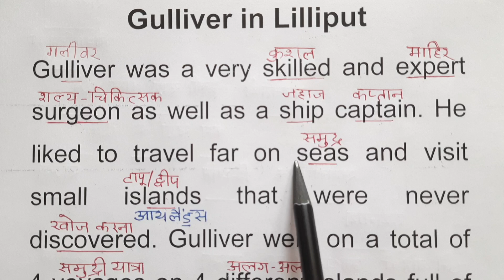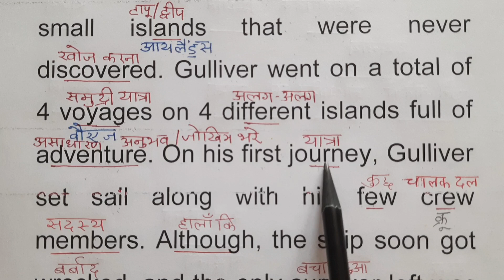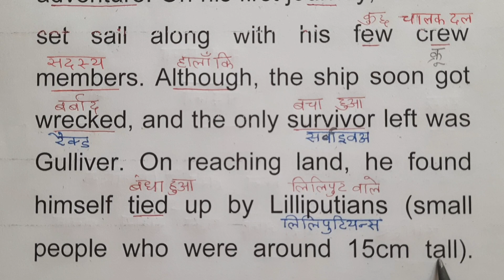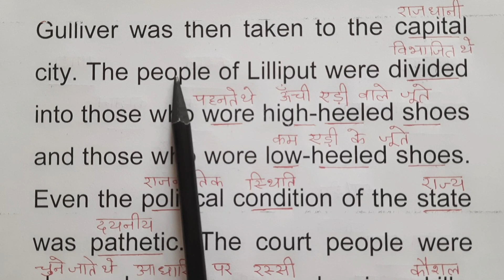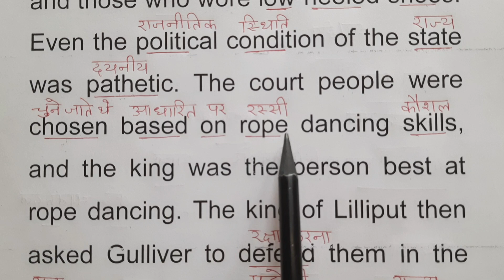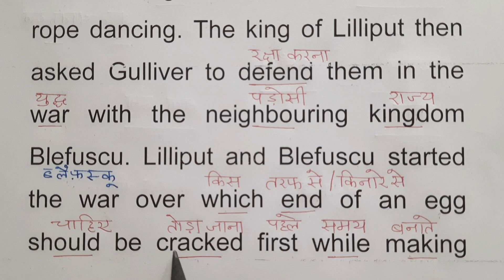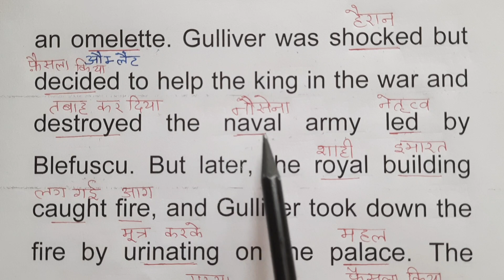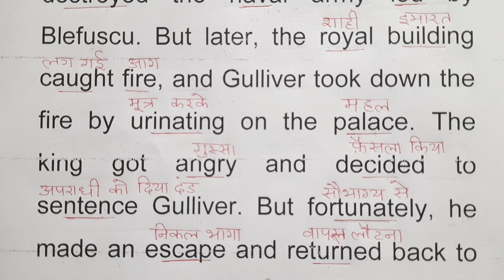Gulliver in Lilliput | इंग्लिश पढ़ना कैसे सीखे | english padhna kaise sikhe | Story Reading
Gulliver in Lilliput- Story | How to read in English from zero  | Zero से इंग्लिश बोलना कैसे सीखे | zero se english padhna kaise sikhe | अंग्रेजी पढ़ना कैसे सीखे | Book Reading | Paragraph Reading | Story Reading | Story | शुरुआत se English sikhein | इंग्लिश  पढ़ना कैसे सीखे

शुरुआत से अंग्रेजी पढ़ना कैसे सीखे / अंग्रेजी पढ़ना कैसे सीखे / English padhna kaise sikhe
English practice,
daily English,
tenses
learn tenses
book reading
reading
Importance of Reading Books
Reading

Stories In English
English Stories
English Story
Motivational Story
Inspirational Stories
Story In English
New Stories
Storytelling

English Stories
English Story
Best Moral Story In English
Stories
New Stories Book English
Learn Spoken English Through Stories
Learn Speaking Skills Through Stories
Learn Listening Skills Through Stories
Learn Reading Skills Through Stories
Storytelling
Motivational stories
Gulliver's Travels

YOUR QUERIES -